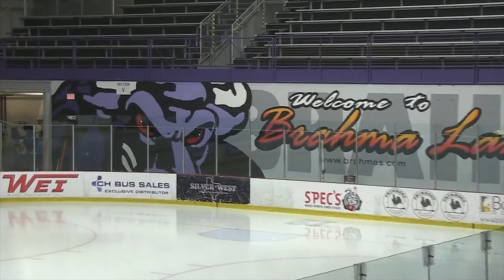Fan Appreciation Video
The Brahmas close the regular season Sunday night against the Corpus Christi IceRays